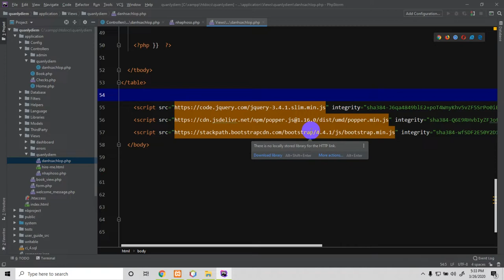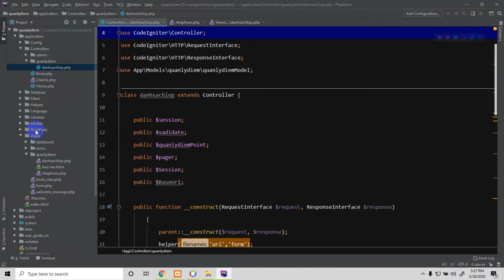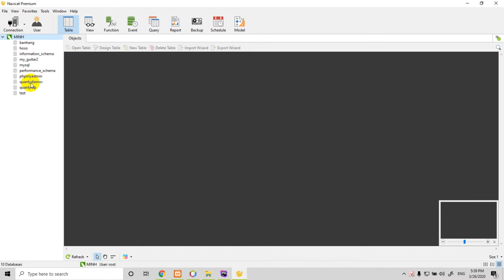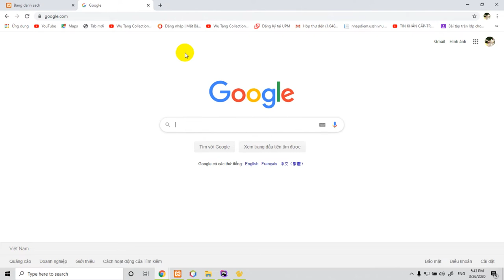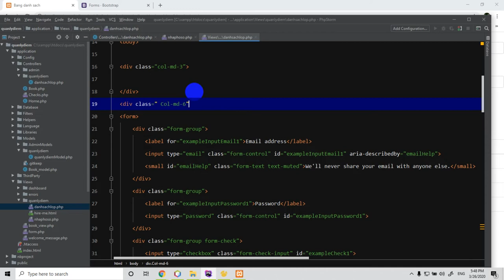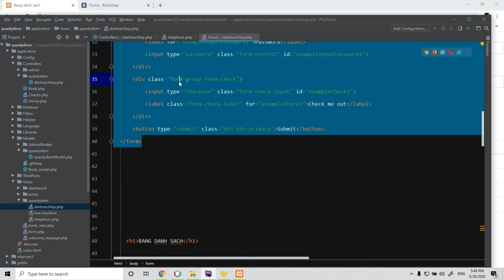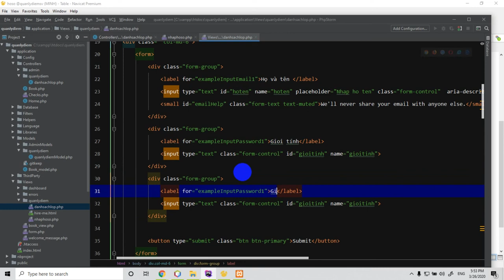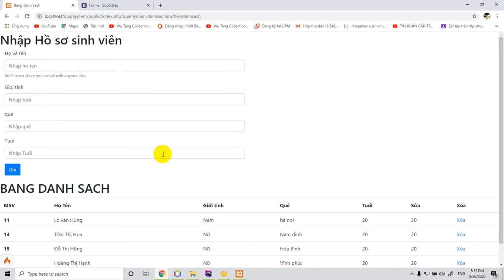Tạo ứng dụng quản lý điểm sinh viên phần 5, Codeigniter 4, Version 4,